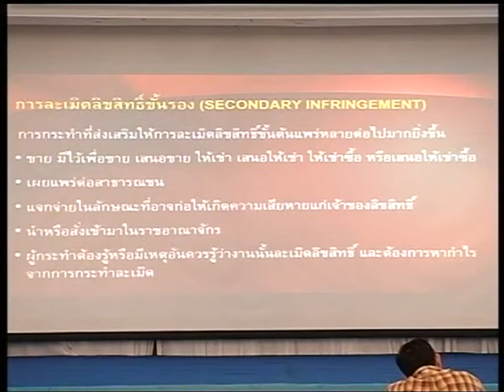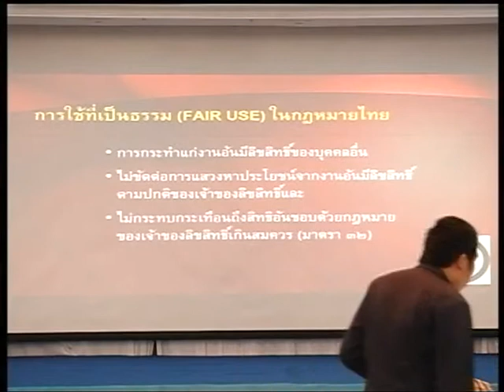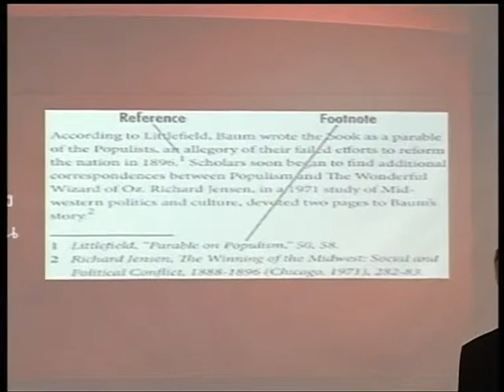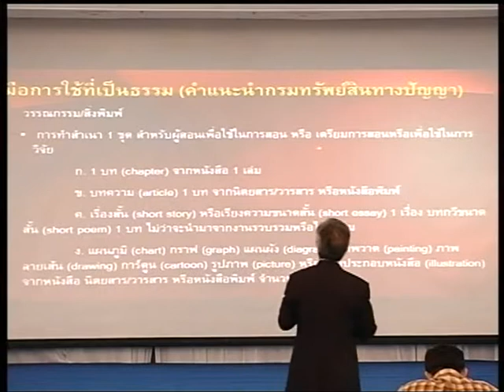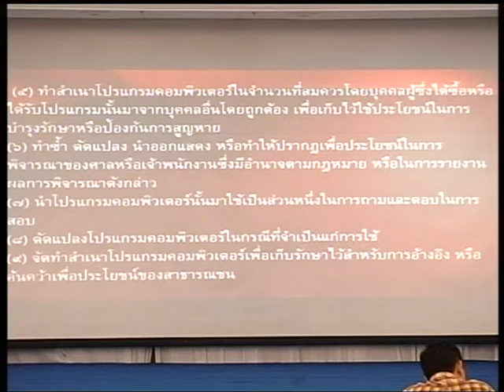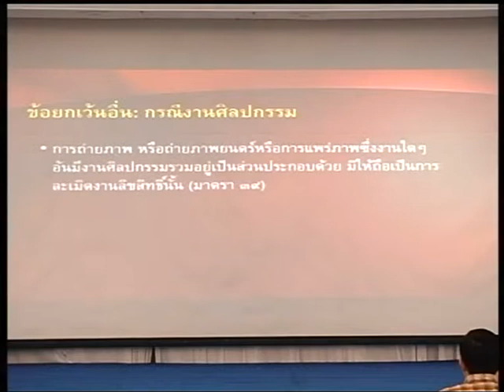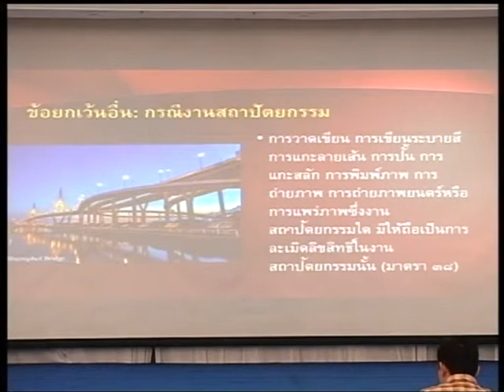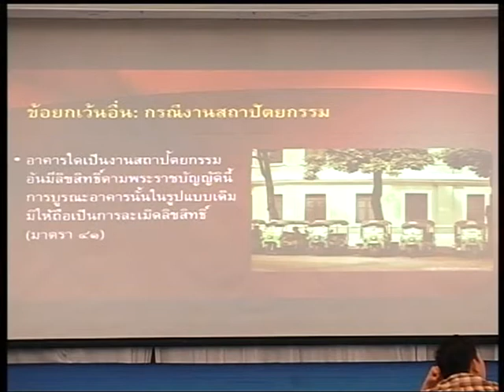ลิขสิทธิ์ที่เป็นธรรมและครีเอทีฟคอมมอนส์ (FAIR USE & CREATIVE COMMON) 03